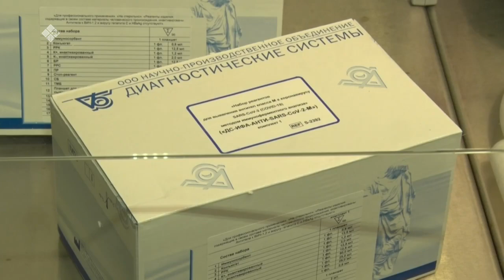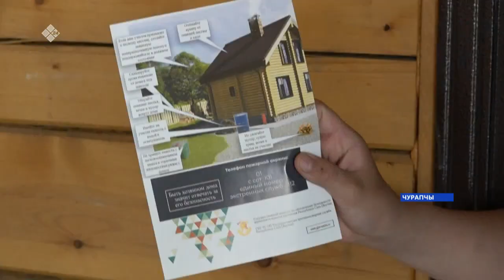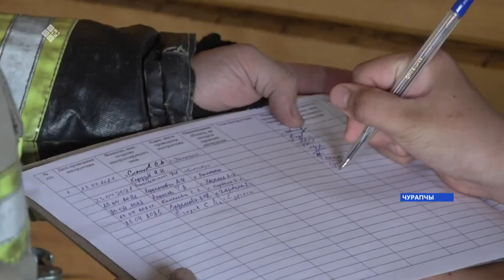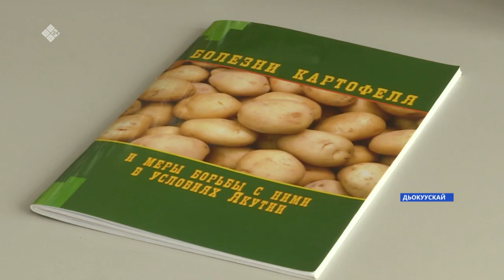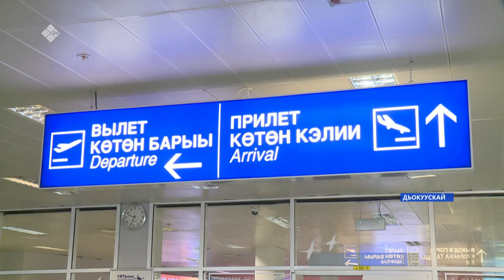«Саха сирэ» информационнай биэрии. Ыам ыйа 13 күнэ, 13:30ч.